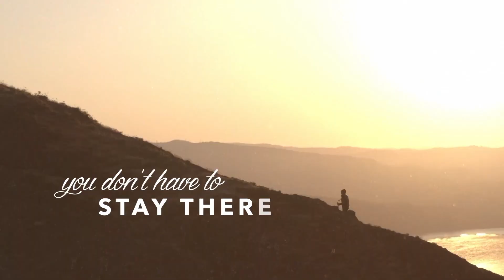6.25.23 The Well | Jesus Offers ; The Prodigal Son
We’ve all made bad choices.  It’s what we do when we realize it that makes all the difference.  Jesus offers to help us change our mind and start fresh.  He also offers to help us change for the long haul.  To prepare, read Luke 15:11-32